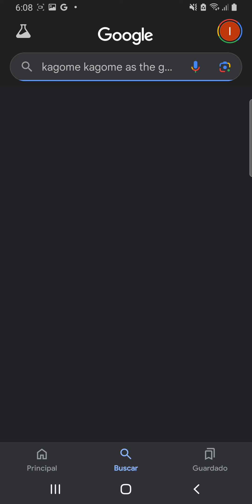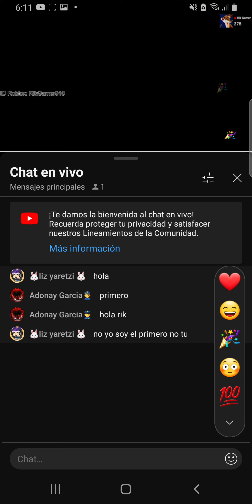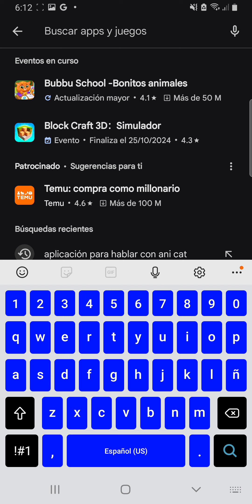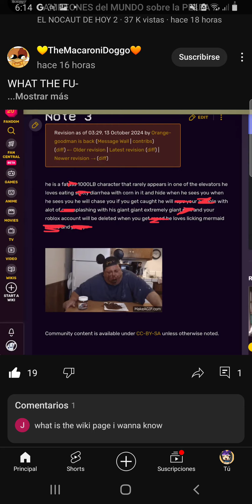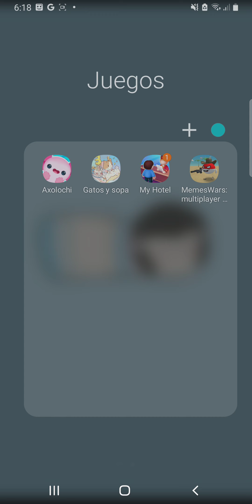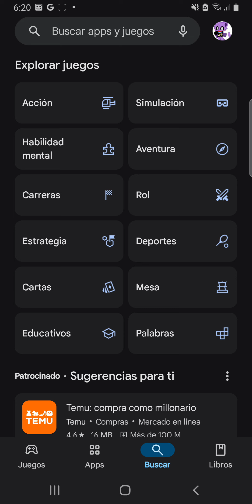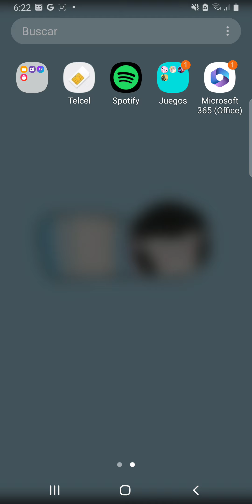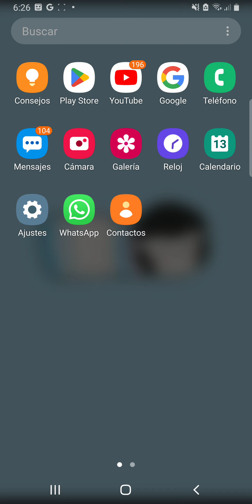reaccionando juegos de chalo app uwu para la parte 2